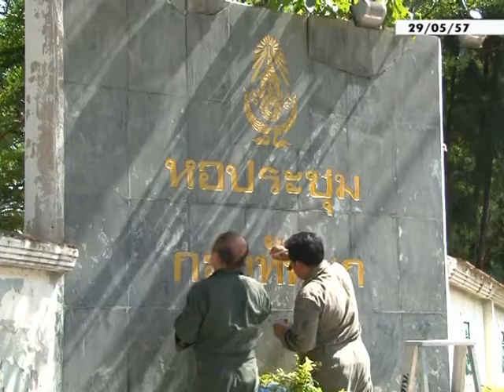ศูนย์ประสานงานสื่อ คสช. ทบ.เทเวศร์ เปิดทางการแล้ว